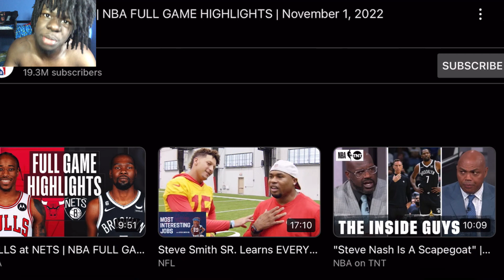Golden State Warriors vs Miami Heat - Full Game Highlights *Reaction*